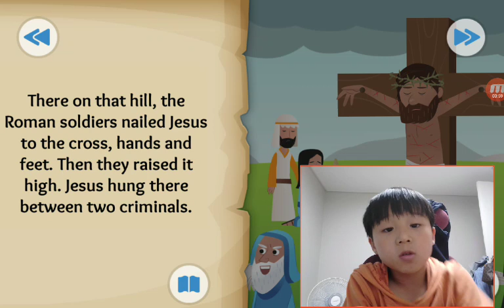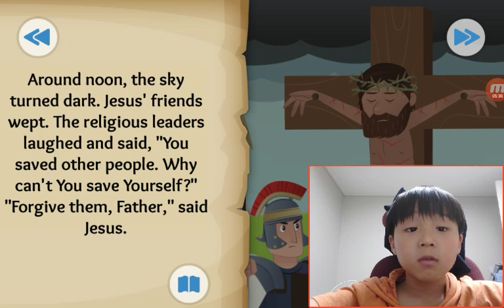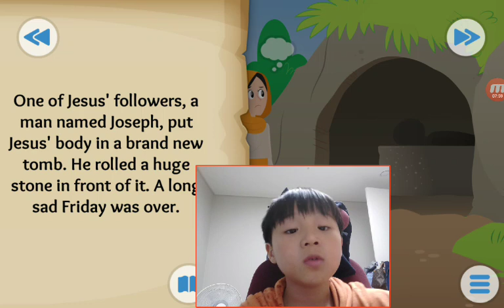‹Kids›Soo：성경이야기 It is Finished about the Cross in John, Luke